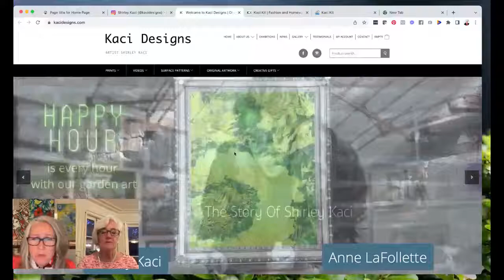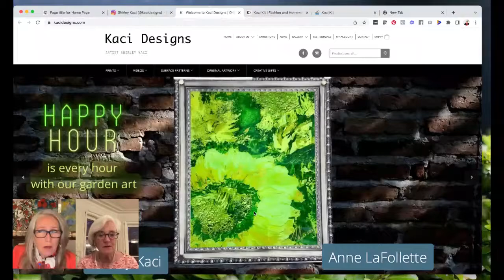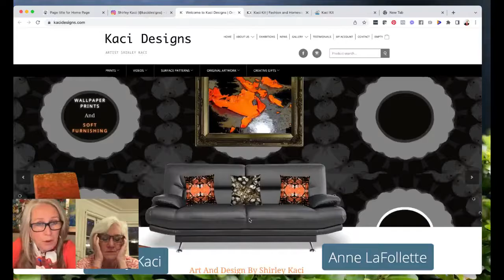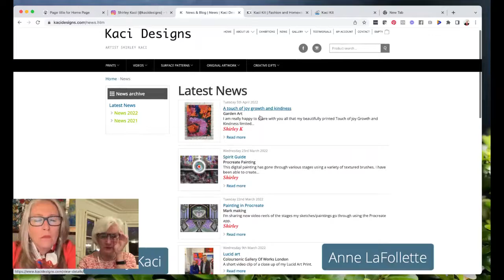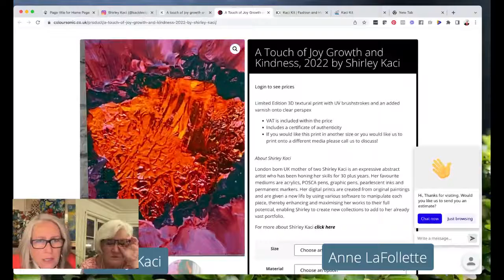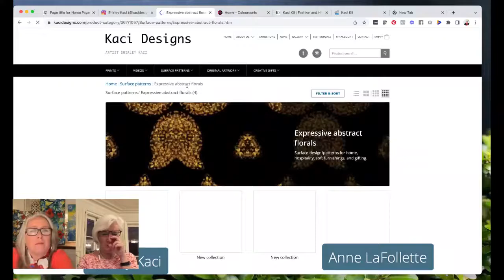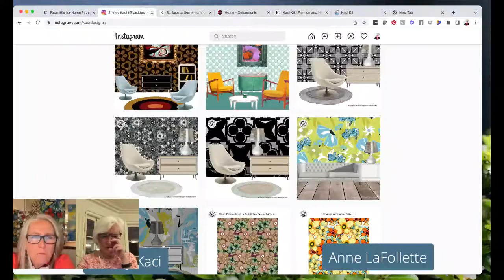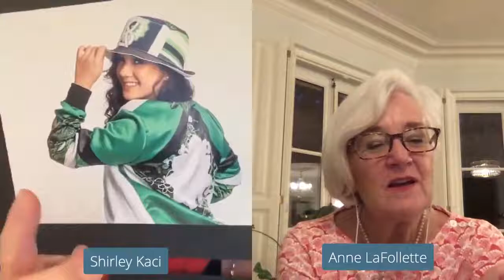Shirley Kaci replay April 27 2022 1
I was invited by Anne LaFollette for a live interview to talk about my journey as a creative. It was the first online live I've done! I was quite apprehensive at first however, Anne made me feel very relaxed. I hope you enjoy our conversations about art, creativity and a variety of my expressive artworks and surface patterns and chats about my future plans.

I suffer with social anxiety so this was a major break through for me!